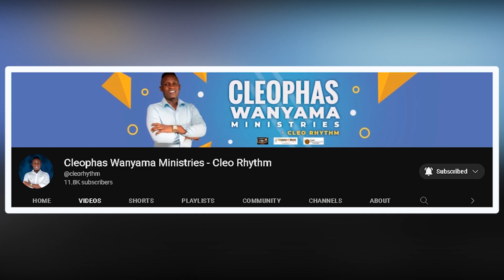WHY DOES THE CHURCH TEACH ABOUT STARS? | Cleophas Wanyama Ministries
Account name: Cleophas Wanyama
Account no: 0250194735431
Swift code: EQBLKENA
Branch: Moi Avenue.
Mombasa, Kenya.

Mombasa, Kenya.